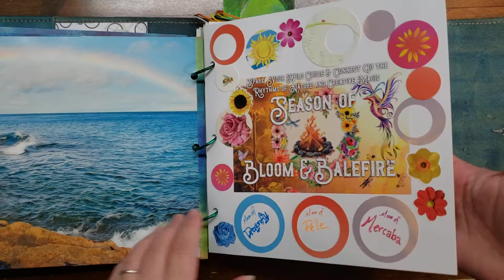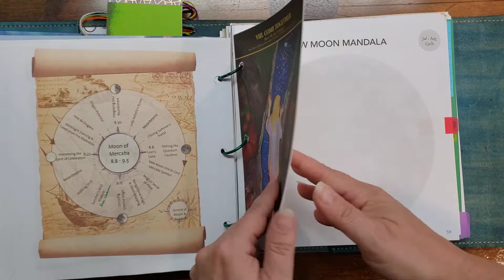Season of Bloom & Balefire Dragonfly Moon Journal example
Seasonal Muse Journals are a cauldron for exploring boundaries and shape-shifting our current reality into one we desire. Honoring the distinct nature of each season we also bring awareness to our shifts in energy and self care. Journaling with the Muses allows deep exploration of signs, symbols, and synchronicity, of ideas and taking shape. Our journal crafting combines every kind of journaling you can imagine -- art, bullet, writing, junk, gratitude, planning, etc. We channel the muses through nature, books, writing, oracle cards, seasonal living and the fresh taste of vitality along with a healthy dose of wildling curiosity. Art forms are not limited to poetry, collage, paint, writing, zen doodle, mandalas, and creative quests. Journal Jewels are also offered - printable pages we design to embellish our journals. Several art journaling, writing, and/or crafting prompts per week are interspersed with plenty of bite-sized inspiration which keeps us feeling creative and connected.  It isn't really a class, it's journal crafting and soul practices in a wild circle of kindreds.

There is no right or wrong way to do this... we are weaving sparks into our daily lives, we are weaving our daily lives into our consciously chosen destiny, we are dreaming our worlds into being.  Our journals are a cauldron in which we stir, conjure, celebrate and nourish through the spiraling cycles of the moon!  This is the great work - alchemy -- Sparkweaving!

Explore Wonder, Wisdom, & Whimsey in Portals of Possibility!  Weave dreams, spark your soul, & connect to the rhythms of nature and creative magic!